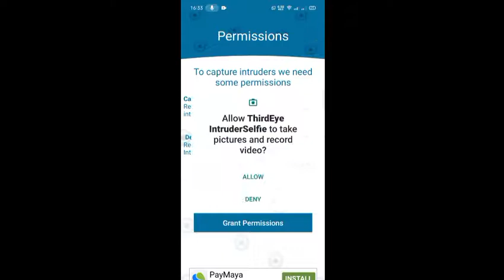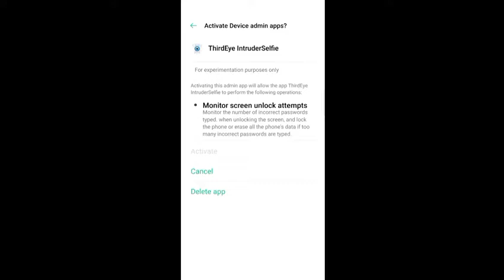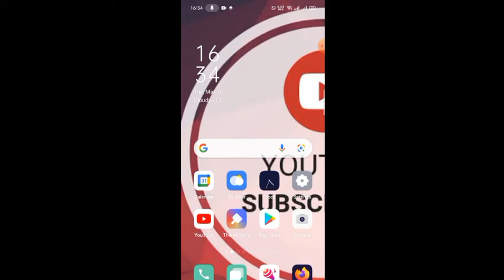HIDDEN SECRET CAMERA IN PHONE 😱 - Philippines (NAKATAGONG CAMERA SA PHONE)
Resources: